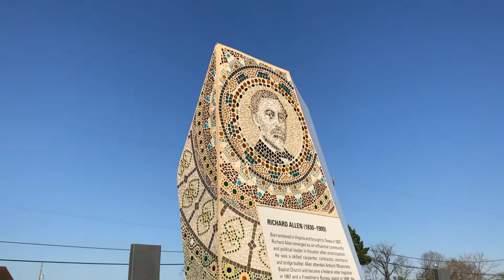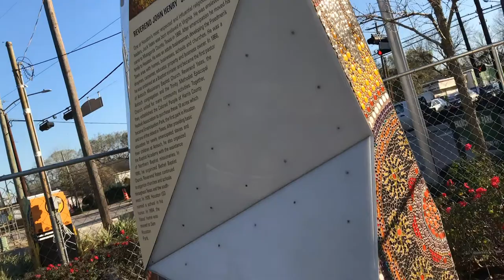Emancipation Park Mosaic Monuments 2020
The arts are playing a major part in the preservation of the history of Emancipation Park in Houston’s historic Third Ward.  A team of artists, led by Reginald C. Adams, have been working for the past 4 months to design and produce four boldly colored tile mosaic sculptures which honor the historical legacies of four of the original founders of Emancipation Park, including: Rev. John “Henry” Jack Yates; Richard Brock; Richard Allen; and Rev. David Elias Dibble.

Emancipation Park, established 1919, is one of the oldest public parks in Texas and is located at 3018 Emancipation Ave, Houston, TX 77004.  Anchored on each of the four corners of the park stand four 12-foot-tall monuments which host brilliantly colored glass tile mosaic murals that depict symbols, iconography and portraits of each of the four founders.  More than a 100 community volunteers, consisting of middle school students, community leaders and Third Ward residents worked alongside the team of artists, for the past four months, to create the mosaic sculptures.  During a series of community engagement workshops including more than 3,850 labor hours, the artists and volunteers laid over 806,400 pieces of glass mosaic tiles to cover 2,800 square feet of surface area for the mosaic murals.

“The historic Third Ward community is undergoing significant revitalization and in some cases gentrification, so it’s an honor to see our artwork play such a significant role in documenting the history of the neighborhood through these sculptures, said Adams.”  Accompanying the mosaic artwork are biographical text panels which highlight the history and backgrounds of each of the original founders.  The project is scheduled for dedication in April 2020.

The public art project is funded by the OST/Almeda Corridor Redevelopment Authority and the Emancipation Park Conservancy.